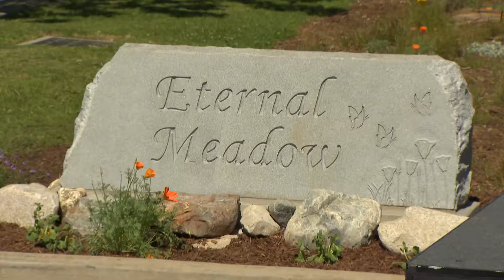City of Santa Monica Woodlawn Cemetery, Eternal Meadow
“Green” or natural burial is a form of interment designed to have minimal environmental impact, especially when compared to traditional burial methods.